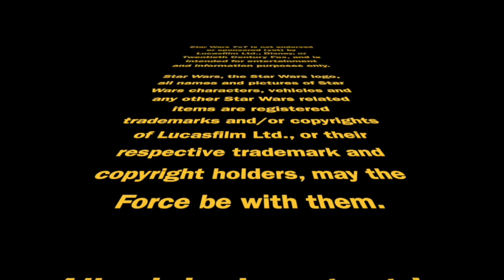SWCA2022 Marc Thompson Interview | Episode 2,902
For our next SWCA2022 interview, we're staying with the @PRHAudio family! Today, it's narrator extraordinaire Marc Thompson (@CaptainEhud on Twitter). Punch it!

Doug Howard
Pamela Johnson
Dennis Keithly
Timothy McMahon